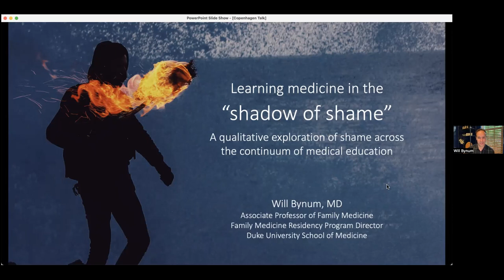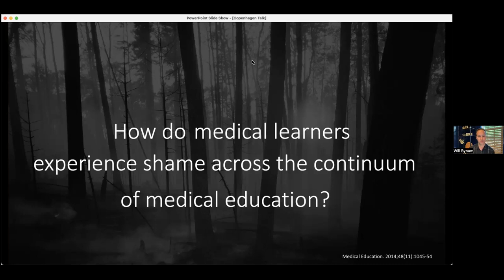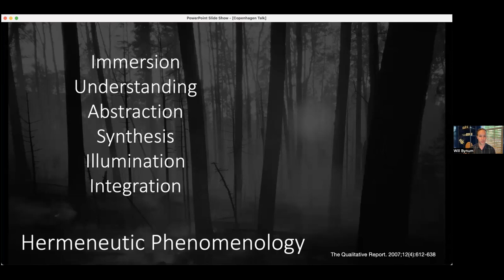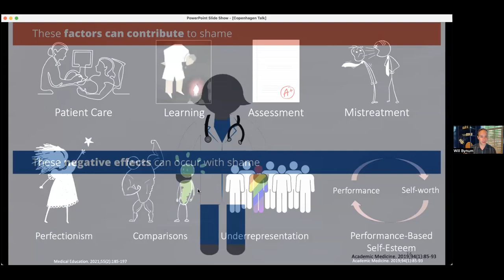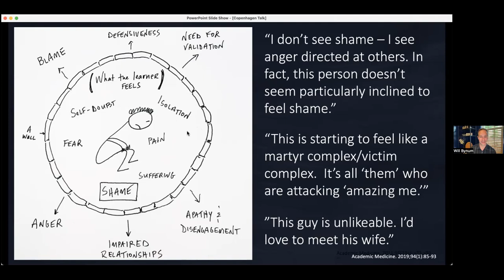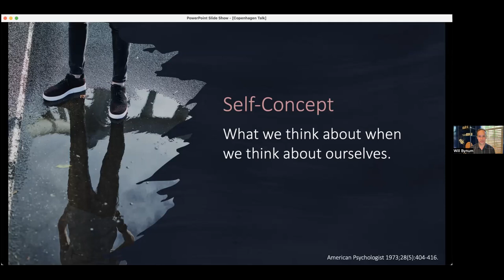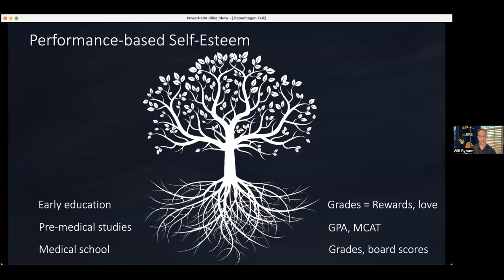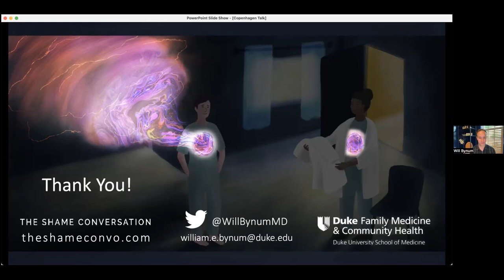Shame, Health and Lived Experience Workshop - Will Bynum (Duke University)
‘Learning Medicine in the ‘Shadow of Shame’: A Qualitative Exploration of Shame Experienced across the Continuum of Medical Education.’

Will Bynum is currently an Associate Professor of Family Medicine in the Duke University School of Medicine. Prior to arriving at Duke in October 2017, he served for seven years on Active Duty in the US Air Force. Will’s military service included four years of faculty duties in the NCC Family Medicine Residency Program and a deployment to East Africa as the senior medical director of a special operations command.  Will currently serves as the Duke Family Medicine Residency Program Director and Faculty Advisor to the Duke School of Medicine Student Wellness Committee.  Will’s primary academic interest centers on the role of in the medical learning experience.  He is conducting this program of research through a PhD in Health Professions Education at Maastricht University in the Netherlands.

While shame is a powerful, ubiquitous human emotion. The psychology literature is rife with research linking shame to various manifestations of impaired well-being, including depression, burnout, anxiety, diminished empathy, and suicidality, all of which presently vex the medical education community. Further, the hierarchical, high-stakes, and academically intense nature of medical training increase the likelihood for failure (perceived or real) and challenging emotions such as shame. Yet despite these associations and potential for distress—and the ubiquitous nature of shame as a normal human emotion, little is known about the role it plays across the continuum of medical education.  This gap is problematic as shame that is unrecognized or propagated—intentionally or otherwise—may have significant negative effects on individual trainees, on patients, and within clinical learning environments.  In this presentation, I will provide an overview of our program of qualitative research that attempts to address this gap by asking: how is shame in medical trainees experienced across the continuum of medical education? To answer our research question, we utilized hermeneutic phenomenology, a qualitative approach from the interpretivist paradigm that seeks to convey the nature and meaning of a phenomenon and the contextual factors that shape it. We conducted three separate studies: one each in medical residents, medical students, and pre-medical students from teaching institutions in the United States. In each study, we used an elicitation technique and a semi-structured interview to deeply explore participants’ lived experiences with shame in medical training. We analyzed the data according to Ajjawi and Higgs’s six steps of hermeneutic analysis. Our analysis yielded rich, deep insights into the nature and meaning of shame across the medical education continuum. I will discuss key findings—or “essences” of shame in medical trainees—from across our data set, including: 1) the nature and meaning of the events that triggered and factors that contributed to shame, 2) the destabilizing nature of shame, and 3) the central—and potentially overlooked—role of shame and self-concept trajectories in the professional identity formation of doctors. Within this discussion, I will highlight key elements of shame that link these key findings, including the role of performance-based self-esteem, the impact of underrepresentation, and the presence of ideological influences embedded within the structure of medical education. I will conclude with a broader discussion about the implications of these findings at the individual, institutional, and ideological levels in medical education. In this discussion, I will propose specific ways to advance emotionally resilient learning within shame sensitive learning environments and maximally inclusive institutional cultures and structures.